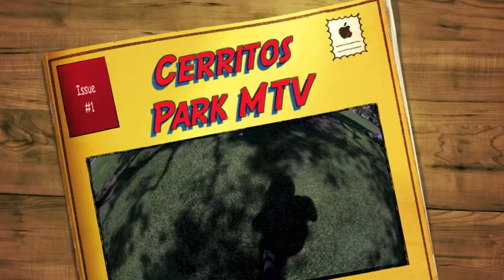LOOK UP ! Cerritos Park MTV